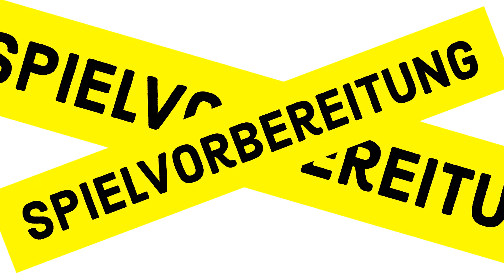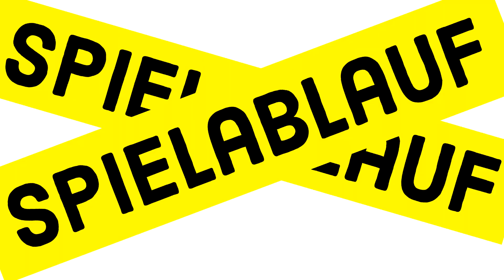Dodelido Regeln Anleitung Kartenspiel - Familienspiel Empfehlungsliste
Dodelido Regeln Anleitung Kartenspiel Familienspiel Empfehlungsliste Dodelido Anleitung Dodelido Kartenspiel Dodelido Familienspiel Dodelido Empfehlungsliste Spiel des Jahres 2017 ein Spiel von Drei Magier Spiele ein Video von Robert aus dem BrettspielZimmer - Guru erklärt mit der Brettspielrunde beim Brettspielabend

Dodelido Kartenspiel *
Spieler: 2 - 6 Spieler
Spieldauer: 10 - 20 Minuten
Alter: ab 8 Jahre
Preis: ab 8 Euro

Zeitstempel:
00:00:00 Intro
00:01:19 Spielvorbereitung
00:01:40 Spielablauf
00:02:14 1. ein Merkmal
00:02:41 2. beide Merkmale
00:03:06 ohne Mehrheit
00:03:35 keine Übereinstimmung
00:03:43 Schildkröte
00:04:09 Krokodil
00:04:35 Fehler
00:04:54 Spielende